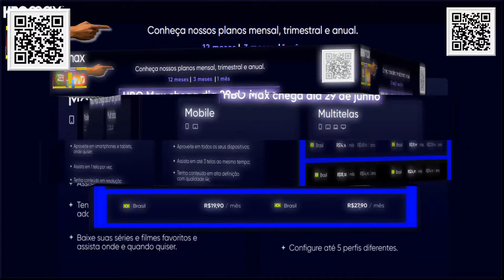Conheça: GENERATION - Trailer Oficial - HBO MaxHBO Max - 29 de Junho no Brasil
Créditos: Equipe HBO